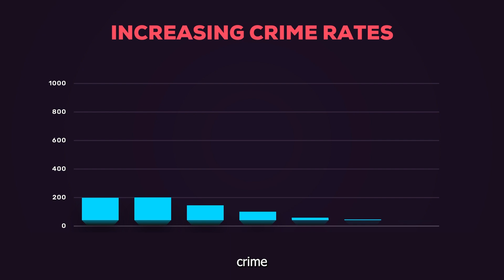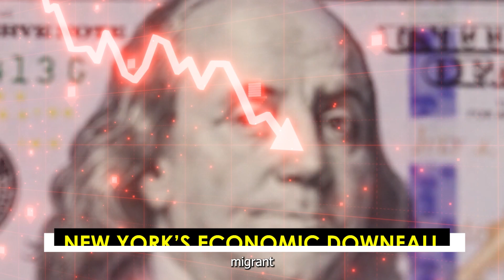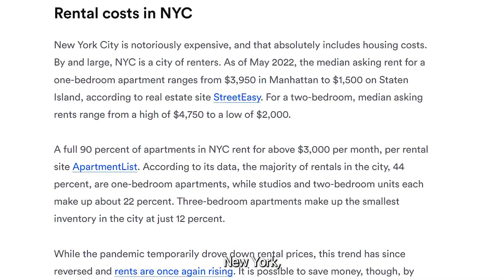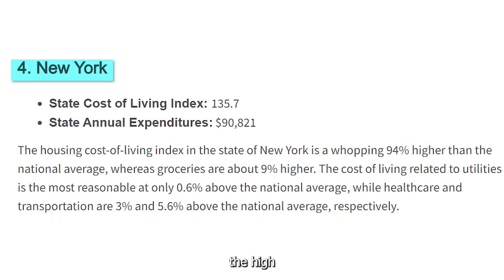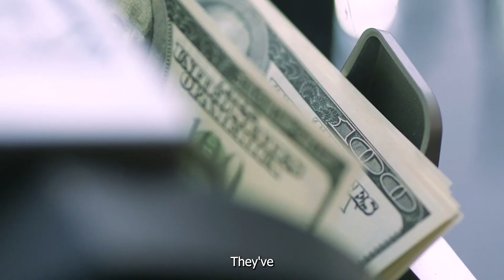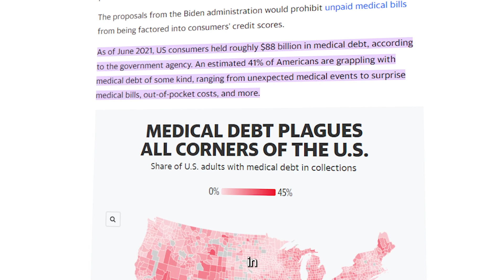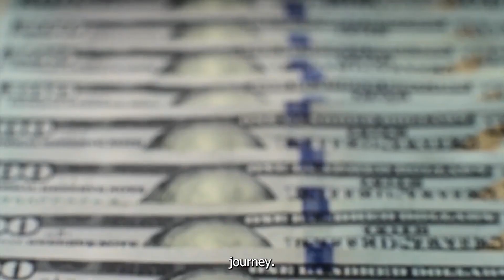It's Over... New York's Middle Class leaving the City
New York migrant crisis, high cost of living crisis, eric adams, migrant crisis
New York is headed toward a dangerous crash. And the train of chaos is moving really fast. With a population of over eight million citizens, New York has constantly retained the title of the most visited city in the world.
People love this fantastic city. Many are struggling to have a slice of the Big Apple. Today, you'll see how this once-shining city no longer holds as much allure as it did. Increasing crime rates, shoplifting, the migrant crisis, and the high cost of living are only some of the reasons. Let's visit the city together!
In today's video, we look at experiencing the relentless downfall of New York City... keep watching to see economis, finance, economic collapse, new york, new york city, nyc migrant crisis, migrant crisis, middle class, organized theft, shoplifting, shoplifting in america, target, target closing stores, cost of living crisis, new york city attack, nyc crime news, nyc crime in the city

Inspired by New Yorker’s Can’t Afford New York…
Inspired by NYC Just Doubled It’s Migrant Population… Why?
Inspired by 26 Stores are Leaving NYC… Because of Theft
Inspired by Migrants Refuse NYC’s New Tent Shelters…

On Thunder Business we will go through finance, social crisis, and economics.